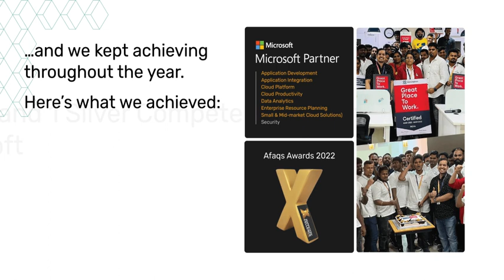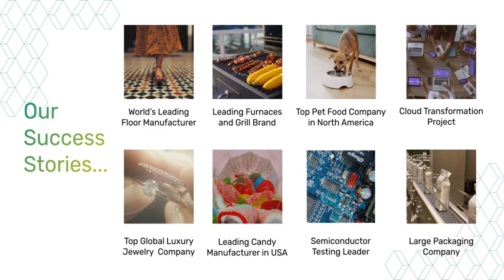Korcomptenz: Reflecting on an Incredible Year - 2022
Join us as we take a trip down memory lane and celebrate the remarkable accomplishments of 2022. It has been a year filled with exciting and extraordinary achievements, such as seizing opportunities, fostering optimism, making strategic investments, winning prestigious awards, achieving breakthroughs, and experiencing resounding success.

This captivating Year End Flashback video highlights the moments that shaped our journey and inspires us to embark on the new year with an unwavering focus on the future. Don't miss out on this incredible recap of our remarkable achievements! Watch now and be a part of our exciting journey.

We encourage our community to explore the links below to learn more about how Microsoft Dynamics 365 can help you achieve your business goals and how Korcomptenz can help you gain more value from your technology investments.